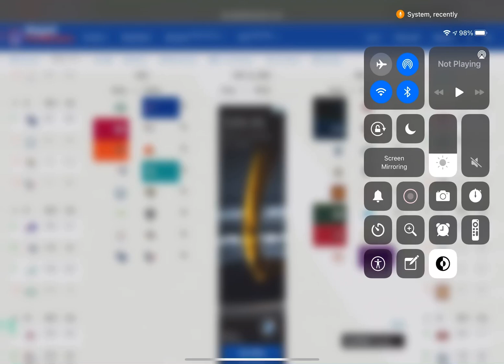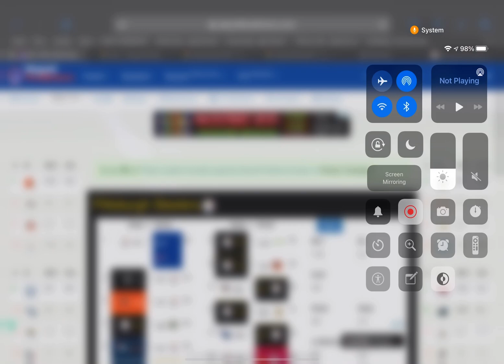Predicting The Steelers 2021-22 Season